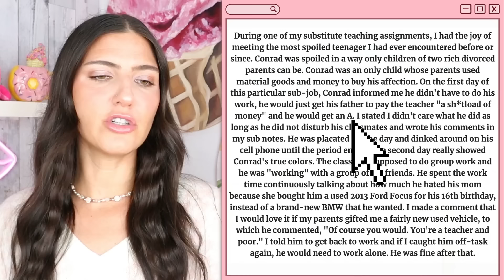Entitled People SPOILED Beyond Reason🙄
These spoiled kids grew up to be entitled people with ridiculous demands and petty behaviour. And people had no problem exposing their toxic ways in reddit stories. Whether it's entitled parents, spoiled rich kids, or toxic friends.. you're going to have to try not to cringe at the entitlement. 😬